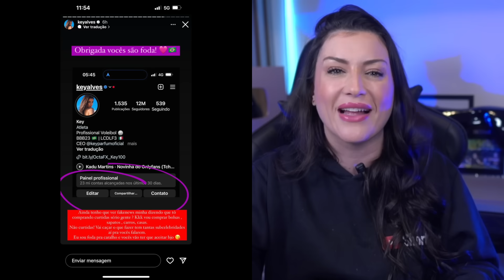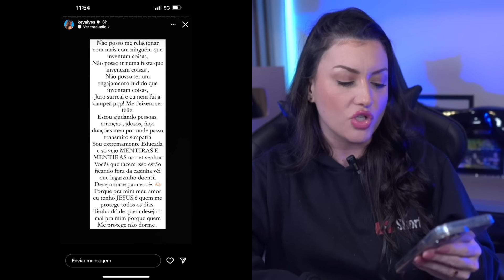⛔️Pedro Scooby NÃO AGUENTA EXPOSED e FICA PISTOLADO NOS STORIES; SERVO RENDE TRETA